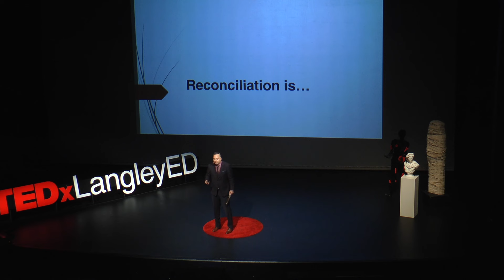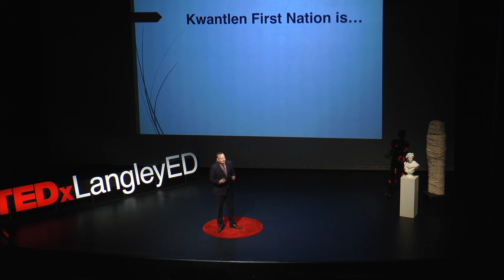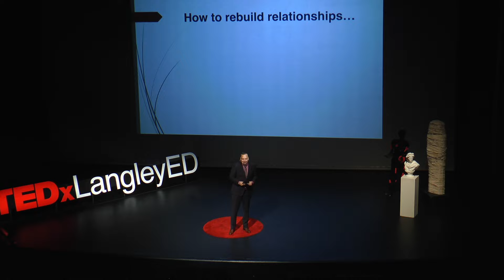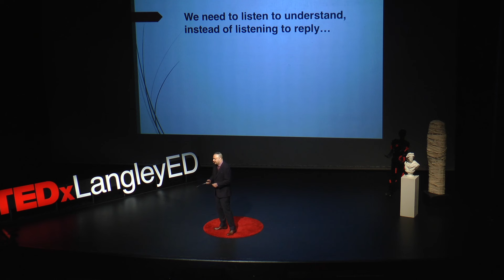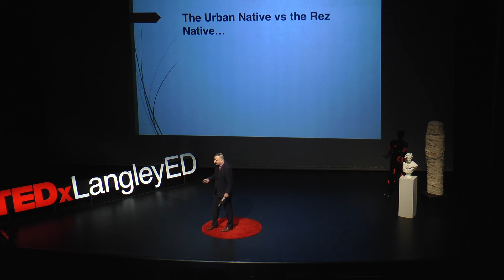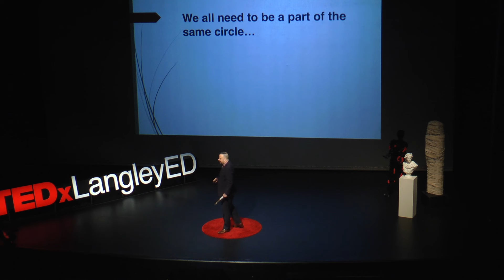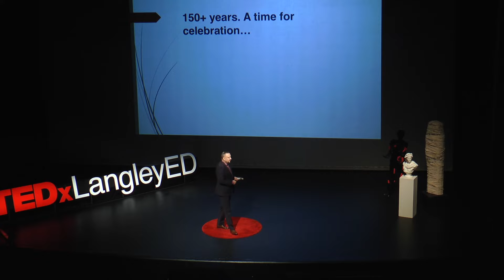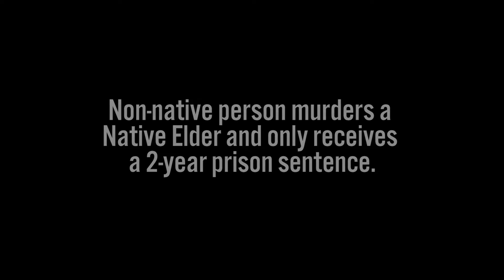A Journey of Reconciliation and Re-building Relationships | Luke Dandurand | TEDxLangleyED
Luke Dandurand (Wiyé.nox) shares his journey through reconciliation and re-building relationships. His story is about how a small but very powerful reserve, the Kwantlen First Nation, has overcome its difficulties, when facing the historical and generational trauma its family has had to encounter.

Wiyé.nox ‐ the man of sound. A name earned and gifted from the Elders of Kwantlen First Nation and his
hereditary chief Marilyn Gabriel, for his extensive background in music and capabilities of public speaking. Part of
my goal and what I currently do for work full time is let people know about the success, pride and passion of my
Kwantlen family and what has been accomplished through our community.